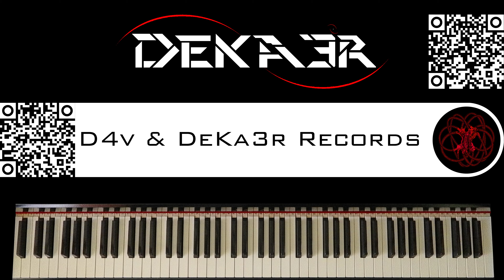🔴 IRL - ESTUDIOS PROFUNDOS DE PIANO - FA# MENOR ARMÓNICO - ESCALAS DOBLES EN TERCERAS - 527